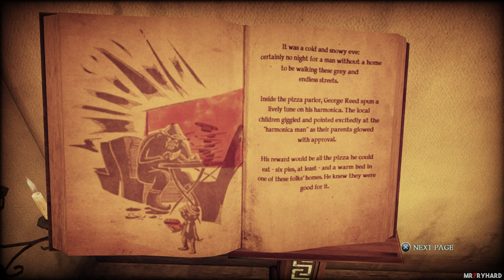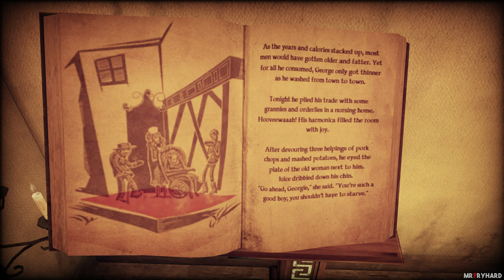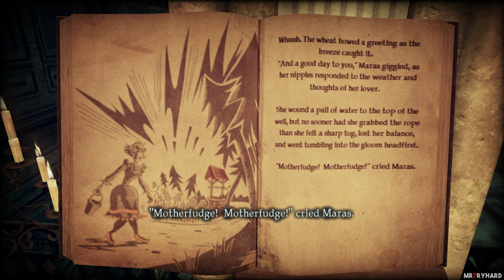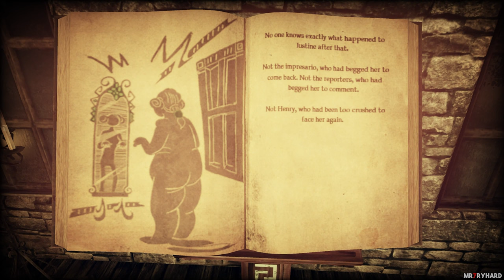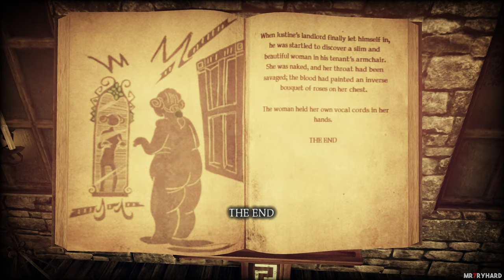Shadows of the Damned Full Game Walkthrough 100% Complete | Longplay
This walkthrough includes Shadows of the Damned full gameplay including all boss fights , all red gems location with timestamps, completion guide for the main story + No hit run for bosses.

Video Information-
Main Story - COMPLETED ✔️
All Red Gems - COLLECTED ✔️
Total time played - 34.2 hrs 🕒
Total size of recorded files - 179 GB 💾

If this is the first video of me that you are watching then let me briefly explain how my content is different from other channels you've watched in the past:
I basically do 2 types of videos "Game Movies" and "Longplays" and this is a longplay video of the game Shadows of the Damned by SUDA51.
However this video is different from the traditional let's play or speedrun. I combine elements of both speedruns and let's play and create a professional gameplay that is fun and informative to watch.
I play a game several times before recording so I know what to do in every segment and spend time on finding all the collectibles or whatever is necessary for a 100% playthrough.I re-record around 70% of run and select the best version I want to showcase, I do this while creating duplicates of my save files so if you are following the playthrough you will not feel any jumps in stats eg. my character magically having better stats or upgrades.

My walkthroughs are informative and can be followed by casual players, and at the same time I make sure I get every section of the gameplay is professional so the playthrough can also be enjoyed by general audience that has no knowledge of the game.

This is also a no hit run ,as the only damage I took was from the darkness or in side scrolling missions.I got hit once by a glitch in the game but later on got hit but didnt take any damage so I guess we are even.

Timestamps (for detailed timestamps and collectibles location check pinned comment)

CHAPTER 1
       00:00 Act 1-1: An Ordinary Life

CHAPTER 2
       10:57 Act 2-1: Take Me To Hell
       40:55 Act 2-2: Cannibal Carnival
       47:38 Act 2-3: What a Wonderful World
       01:11:30 Act 2-4: Riders of the Lost Heart

CHAPTER 3
       01:20:16 Act 3-1: It's a Bughunt
       01:39:00 Act 3-2: My Dying Concubine
       01:53:53 Act 3-3: As Evil As Dead
       02:19:28 Act 3-4: The Bird's Nest

CHAPTER 4
       02:26:24 Act 4-1: The Big Boner
       02:36:45 Act 4-2: Great Demon World Village
       02:42:35 Act 4-3: Ghost Hunter
       03:17:23 Act 4-4: Great Demon World Forest
       03:22:15 Act 4-5: Suburban Nightmares
       03:48:50 Act 4-6: Justine For All

CHAPTER 5
       03:58:11 Act 5-1: Twelve Feet Under
       04:15:48 Act 5-2: Different Perspectives
       04:29:04 Act 5-3: The Castle of Hassle
       04:39:03 Act 5-4: The Final Chapter
       04:48:10 Act 5-5: Til Death Do Us Part

BOSS FIGHTS
43:37 George Reed
01:12:57 George Reed Beast Form
01:34:22 Maras Grim
01:54:42 Kauline Grim
02:20:10 Elliot Thomas
03:03:28 Giltine Grim
03:53:40 Justine Divangelo
04:39:23 Fleming
04:48:25 Paula

►If you want to see more videogame movies then please check out my Videogame Movie Playlist